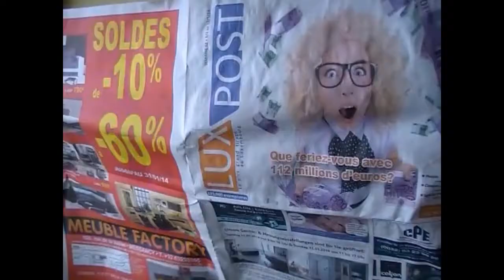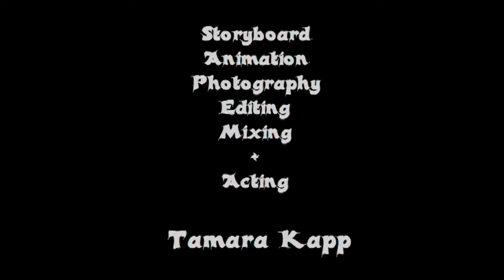Rettet die Kunst: "Corona-Empfindung" von Tamara Kapp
Rettet die Kunst - "Corona-Empfindung" mit Tamara Kapp
Mit dem Projekt "Rettet die Kunst" wollen die Union Stiftung der PopRat Saarland Künstlerinnen und Künstler in der Großregion während der Corona-Pandemie unterstützen.
Wir bieten den Kunstschaffenden zudem eine Bühne, um ihre Werke zu präsentieren.